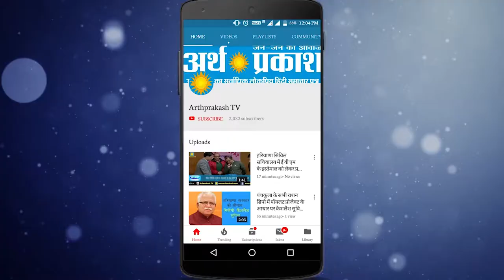पूर्व CM हुड्डा के घर पहुंचे बाबा रामदेव, दिवंगत धर्मेंद्र हुड्डा को पुष्प अर्पित किया नमन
पूर्व CM हुड्डा के घर पहुंचे बाबा रामदेव, दिवंगत धर्मेंद्र हुड्डा के चित्र पर पुष्प अर्पित कर किया नमन